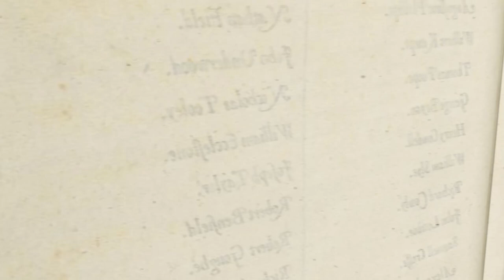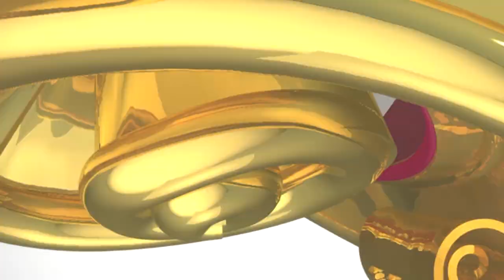Shakespeare in Community: Shakespeare and Words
The course launches April 26, 2015.

Shakespeare in Community will introduce a broad audience of learners to Shakespeare, as we collectively read, watch, and engage four plays: Romeo and Juliet, A Midsummer Night’s Dream, Much Ado About Nothing, and The Tempest.

The MOOC will bring together a broad range of experts at UW-Madison, within the Madison theater communities, from the Folger Shakespeare Library, and around the world. Launching each week of the course will be a series of short documentaries, but the heart of the course will be the community we build among the participants. Our goal is not to teach you what we know about Shakespeare, but to help each of you find your Shakespeare.